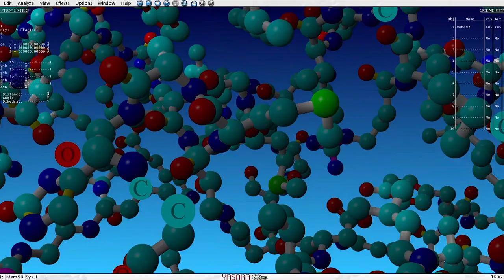i3L BioInformatics Bachelor Program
The Indonesia International Institute for Life Sciences (i3L) is a premium life science and entrepreneurship education and research institute. i3L’s vision is to be a leading and globally connected interdisciplinary institution that impacts society through science and innovation. Bioinformatics helps to compute research and innovation data from the other study programs that i3L offers.

This program is the first mover, as the first bachelor bioinformatics program in Indonesia and the first in ASEAN region catering for global future needs. As scientific accelerator, our program ensures the integration of IT platform and life sciences, enhance research, and enable big data analysis. This program offers personalized experience, to ensure that our boutique learning experience indulges the student in a customized and unique scientific journey.